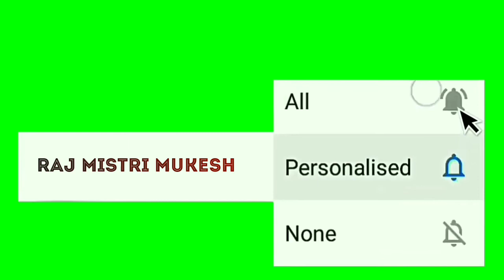बीम_कि_तराई_करनी_बहुत_जरूरी_होती_है_इससे_मजबूती_दोगुनी_होती_है